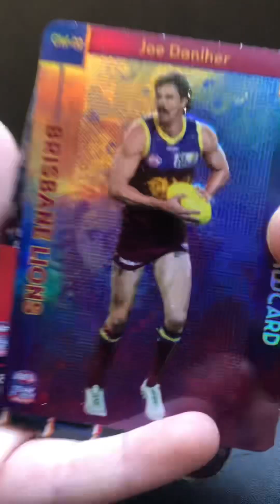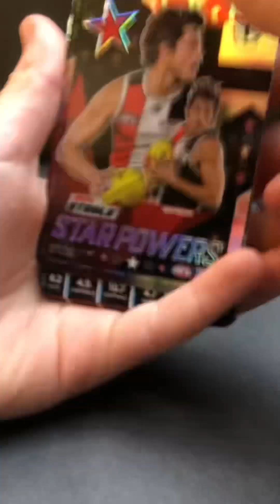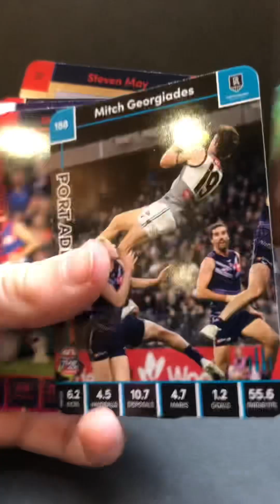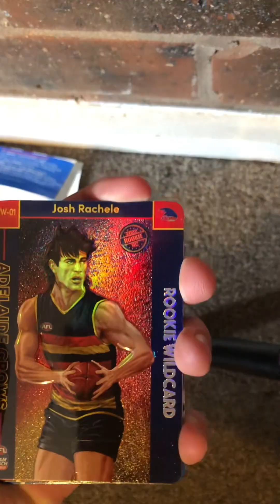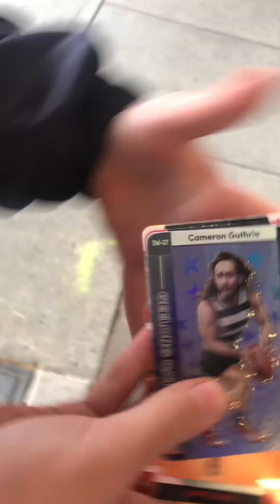Special Card Compilation (100 Subscriber Special) Thank You to all of my Subscribers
Every Single Special Card Pack Opeaning